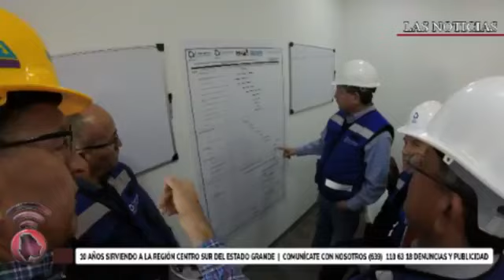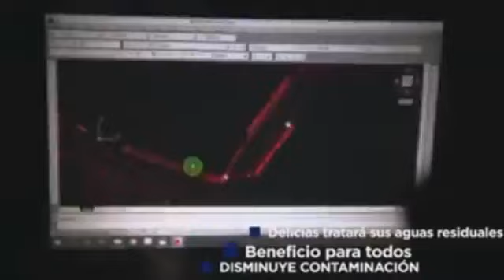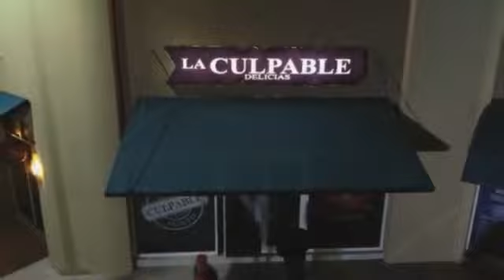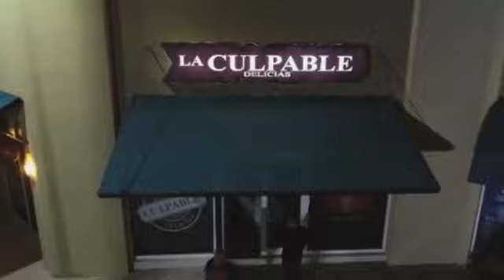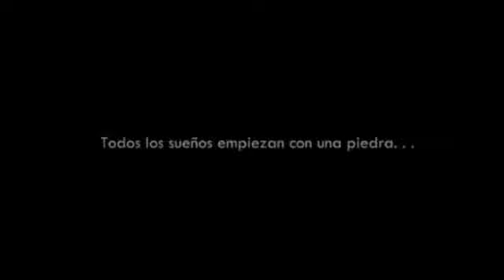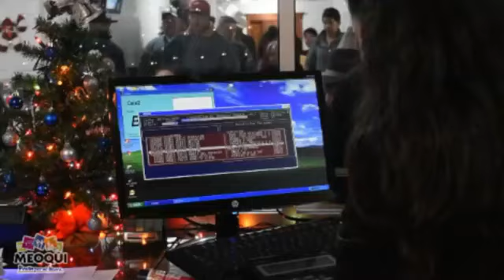RETRANSMISIÓN DE "LAS NOTICIAS" POR CODIGOTRES.COM MIERCOLES 29/01/2020